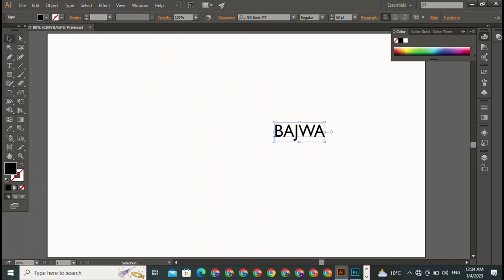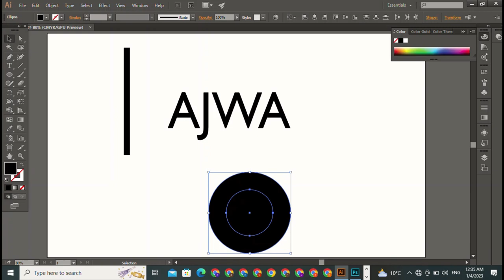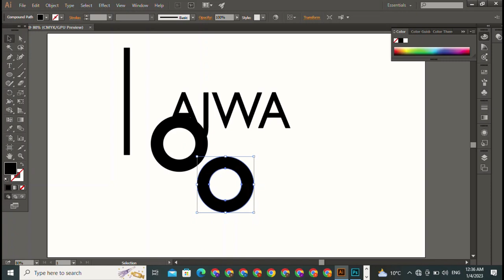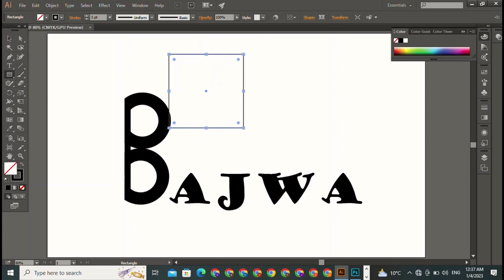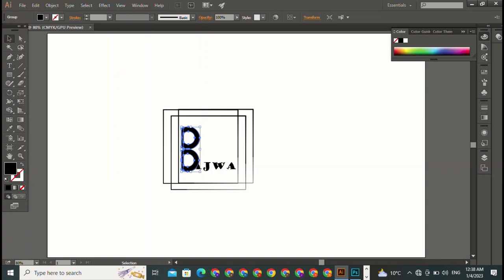design on fiverr